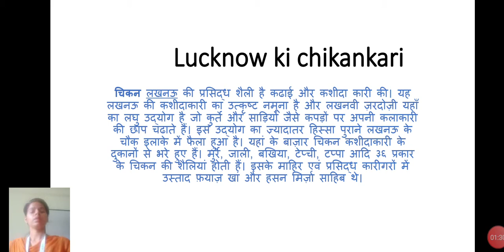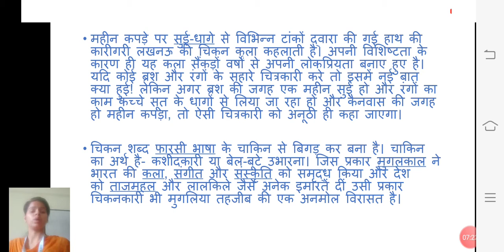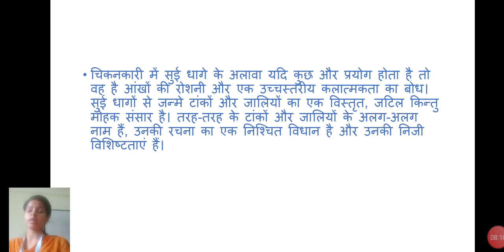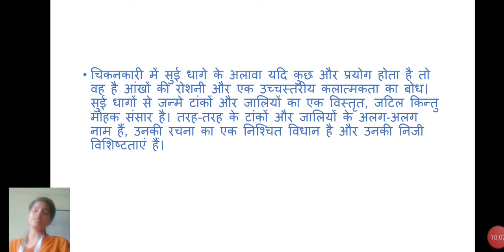Lucknow ki Chikankari Embroidery by Pinki